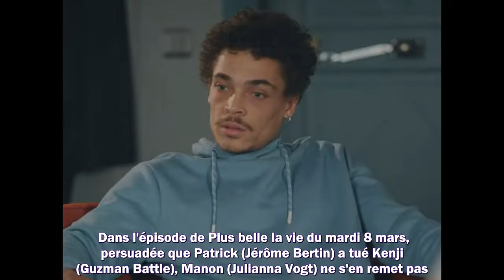Plus belle la vie (spoilers) : Baptiste perd pied, Manon dit la vérité à Kenji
Meilleurs films
Meilleurs documentaires
Avant-premières
Box Office
Festivals
Court-métrages